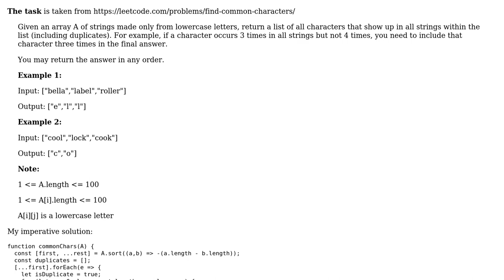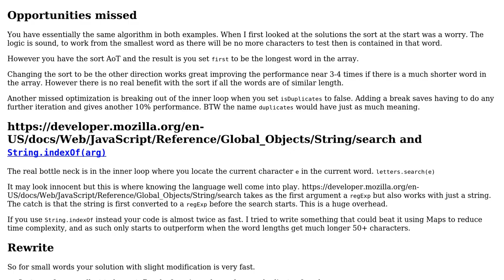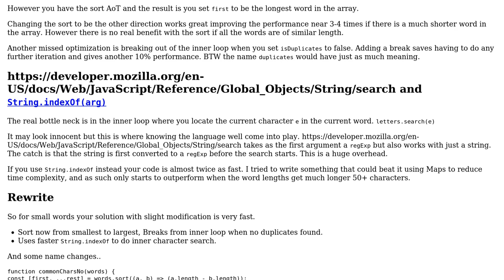Code Review: Find common characters (LeetCode)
With thanks & praise to God, and with thanks to the many people who have made this project possible! You are responsible for your own actions.